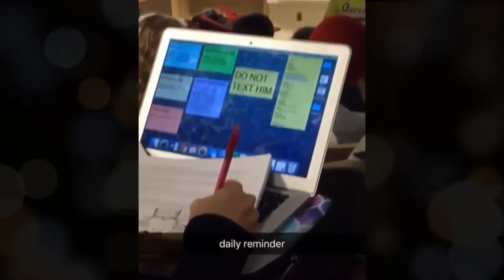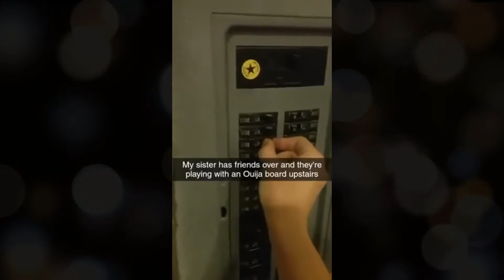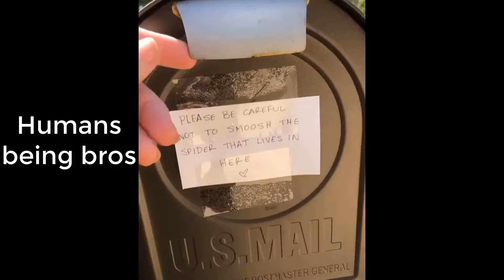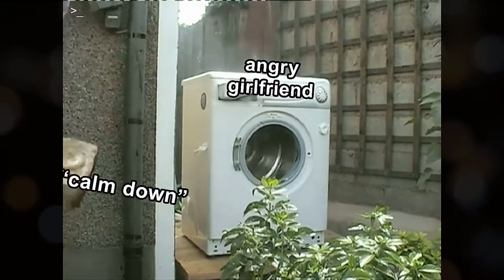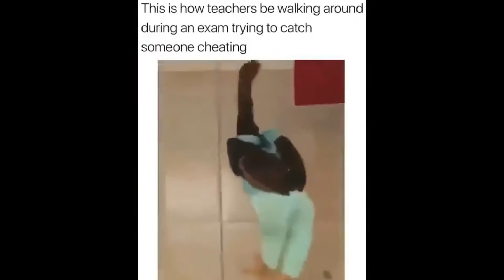🔥 Top 100 Video Clips of 2018 🔥 😂🤔😲😎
100 of the top rated, most viral, trending video clips of 2018.

Song: Zoibaf ft. Jex - Break Through